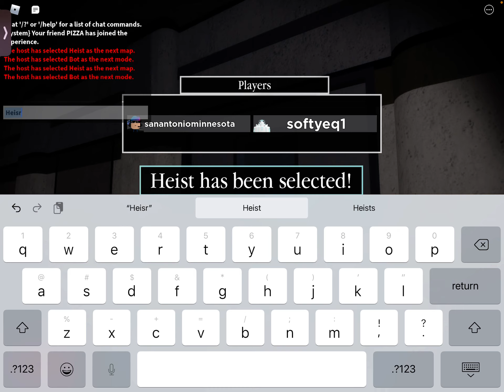Playing Piggy Book 2 Chapter￼ Heist With a friend￼.